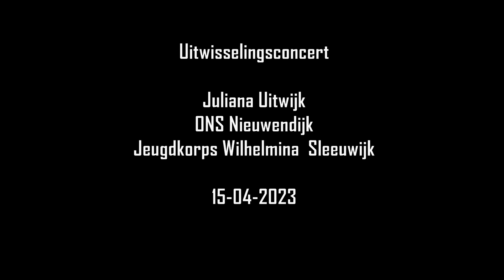Jeugdkorps Wilhelmina 15-04-2023 uitwisselingsconcert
uitwisselingsconcert in De Hoogt in Uitwijk.
Juliana uitwijk
ONS Nieuwendijk